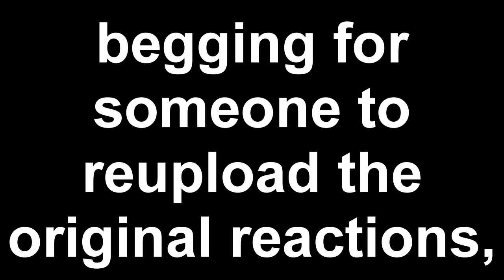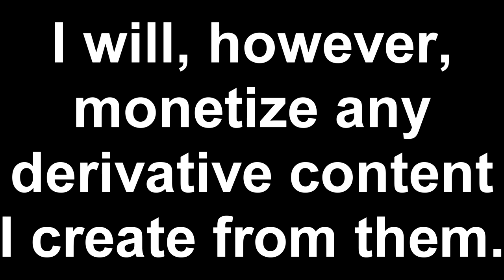100 Subscribers? Thanks! (the future of this channel)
I couldn't have done it without you guys!